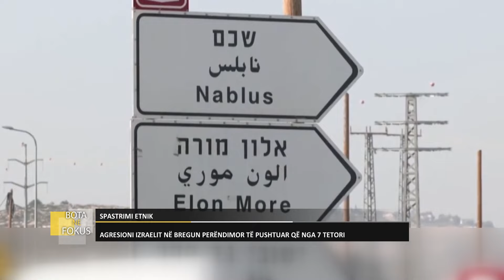BOTA NË FOKUS | Një vit gjenocid në Gaza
-U bënë një vit nga gjenocidi i vazhdueshëm izraelit në Gaza. Aty ku me gjithë arsenalin e Perëndimit, veçanërisht SHBA-së, Izraeli ka vrarë mbi 42000 palestinezë, shumica prej të cilëve fëmijë dhe gra, ka plagosur gati 100 mijë ndërsa dhjetëra mijëra janë varrosur nën gërmadha.

-Për çdo orë në Gaza vriten 15 njerëz, gjashtë prej të cilëve janë fëmijë. Plagosen 35 njerëz, hidhen 42 bomba dhe shkatërrohen 12 ndërtesa.

-Derisa bombardon Gazën, Izraeli në heshtje ka vazhduar spastrimin etnik në Bregun Perëndimor dukë vrarë qindra e arrestuar mijëra palestinezë, duke shkatërruar të shtëpitë, të mbjellat dhe bagëtitë e palestinezëve e duke i zëvendësuar të njejtat me konlonë hebrenj.

-Për shkak se gjenocidi i 2023 është vazhdimësi e fushatës gjenocidiale sioniste që nga viti 1948, sulmi i Hamasit më 7 tetor është vetëm një alibi për të filluar përfundimisht realizimin ëndrrës së Izraelit të Madh.